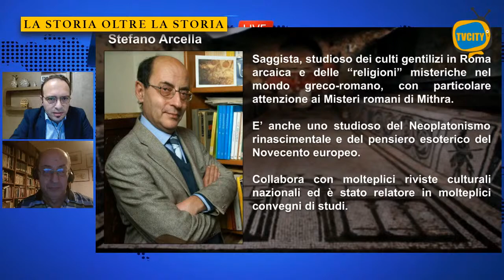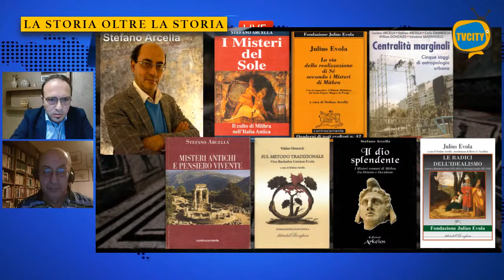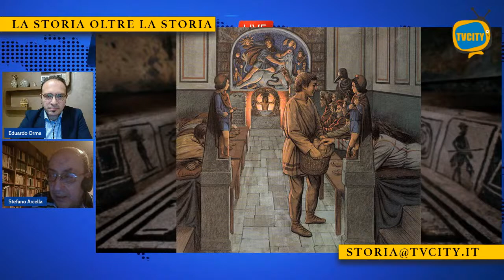Culti misterici nel Mondo antico - Stefano Arcella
Cosa sappiamo dei culti misterici nel Mondo antico?
Cosa si cela dietro le ritualità pagane?

Ce lo spiega un noto ricercatore e studioso Stefano Arcella